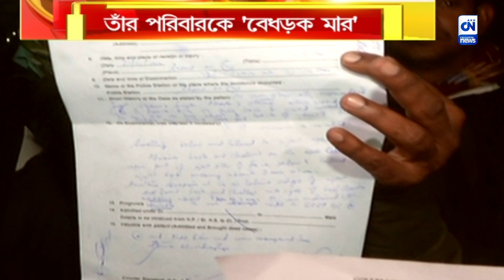বেলেঘাটায় আক্রান্ত বিজেপি নেতা, তাঁর পরিবারকে 'বেধড়ক মার'। ক্যালকাটা নিউজ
বেলেঘাটায় আক্রান্ত বিজেপি নেতা, তাঁর পরিবারকে 'বেধড়ক মার'

শ্রেফ বিজেপি করার অপরাধ। আর সেই কারণেই খাস কলকাতায় আক্রন্ত বিজেপি নেতা সহ তাঁর পরিবার। পুলিসের বিরুদ্ধে নিষ্ক্রিয়তার অভিযোগ তুলে সরব বিজেপি।